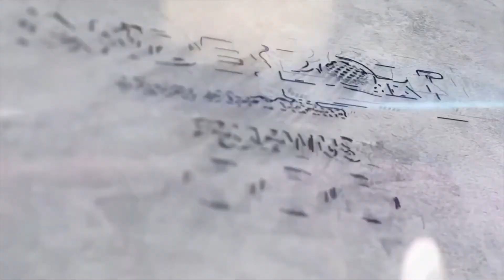Latest Cricket News: Anil Kumble होंगे टीम इंडिया के नए कोच